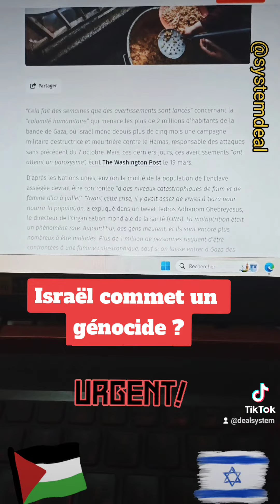À Gaza, la faim n'épargne personne !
Guerre. “Cimetière à ciel ouvert” : à Gaza, la faim n’épargne plus personne

Plus de 1 million de personnes sont menacées de famine à court terme, plus particulièrement dans le nord de l’enclave palestinienne. La communauté internationale tire la sonnette d’alarme.
“Cela fait des semaines que des avertissements sont lancés” concernant la “calamité humanitaire” qui menace les plus de 2 millions d’habitants de la bande de Gaza, où Israël mène depuis plus de cinq mois une campagne militaire destructrice et meurtrière contre le Hamas, responsable des attaques sans précédent du 7 octobre. Mais, ces derniers jours, ces avertissements “ont atteint un paroxysme”, écrit The Washington Post le 19 mars.

D’après les Nations unies, environ la moitié de la population de l’enclave assiégée devrait être confrontée “à des niveaux catastrophiques de faim et de famine d’ici à juillet”. “Avant cette crise, il y avait assez de vivres à Gaza pour nourrir la population, a expliqué dans un tweet Tedros Adhanom Ghebreyesus, le directeur de l’Organisation mondiale de la santé (OMS). La malnutrition était un phénomène rare. Aujourd’hui, des gens meurent, et ils sont encore plus nombreux à être malades. Plus de 1 million de personnes risquent d’être confrontées à une famine catastrophique, sauf si on laisse entrer à Gaza des quantités nettement plus importantes de vivres.”

“Il ne reste que de l’herbe à manger”